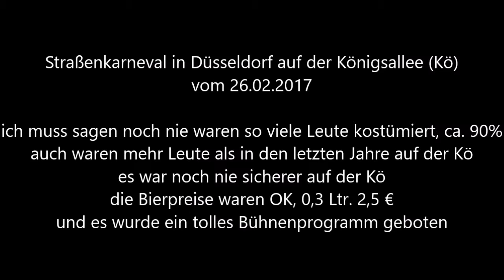829 * Der Sportler * Reisen * Düsseldorf Straßenkarneval auf der Kö Bühne 18. Video 26.02.2017